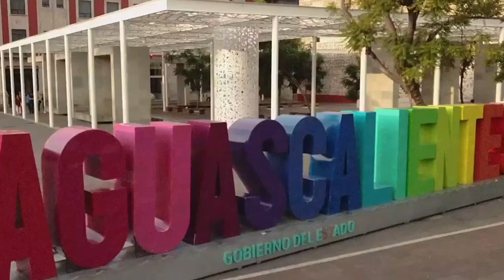Aguascalientes será sede del 4º North America Automotive B2B Meeting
* Se llevará a cabo los días 6 y 7 de noviembre próximos
* Aguascalientes se mantiene como el 2do. estado con mayores exportaciones de Automóviles ligeros en México lo que denota la intensa dinámica del sector

Aguascalientes, Ags. 4 de mayo 2024.- El estado de Aguascalientes será sede, los próximos 6 y 7 de noviembre, del 4º North America Automotive B2B Meeting, evento que reúne a grandes empresarios y directivos de la industria, proveedores y conferencistas, dio a conocer René Mendoza, Presidente de la Cadena de Proveedores de la Industria en México.
En entrevista, explicó que este evento de exposición, encuentro de negocios y foros con temas sobre la actualidad de la industria y cadena de proveeduría de la industria automotriz y de autopartes se realizará por cuarta ocasión y para ello se ha escogido Aguascalientes, debido a que nuestro estado se mantiene como el 2do. estado con mayores exportaciones de Automóviles ligeros en México lo que denota la intensa dinámica del sector.
Participan compradores y proveedores de más de 12 países, entre los que se encuentran México, USA, Canadá, Japón, Corea, Alemania, China, Vietnam, Dinamarca, España, Francia y Suecia.
Dentro de los temas a tratar se encuentran las nuevas reglas de origen contempladas en el T-MEC y los altos costos logísticos, que están impulsando una mayor integración de la cadena de suministro de la industria automotriz, acelerando de esta manera el proceso de localización de proveedores en México por parte de los actores claves del proceso de manufactura automotriz.